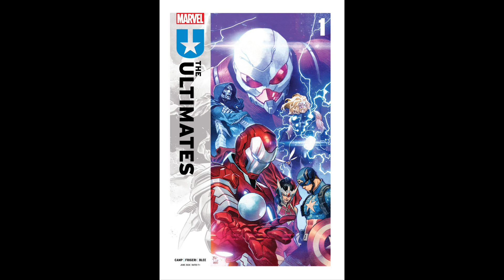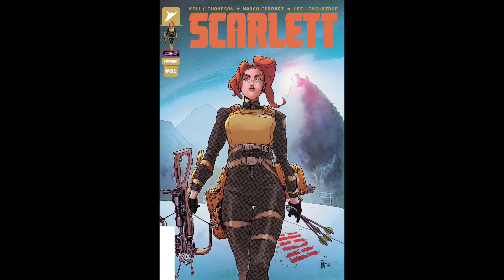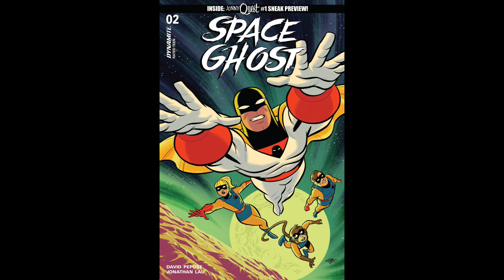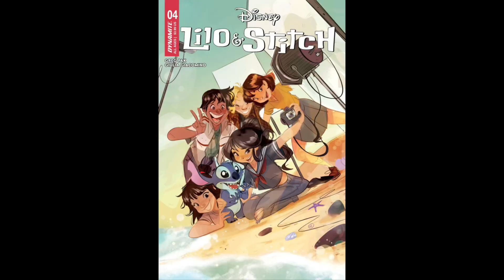New Comic Book Reviews week of 6/5/24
This weeks new comic book review video includes, Prez Setting a Dangerous President, Barda, Karate Prom, The Ultimates 1, Boy Wonder 2, Scarlett 1, Space Ghost 2, Beyond the Pale 1, My Adventures With Superman 1, Lilo & Stitch 4, Get Fury 2, Pine & Merrimac 5, Shazam 12, Mad 1 Facsimile Edition, and The Batman & Scooby-Doo Mysteries 6.